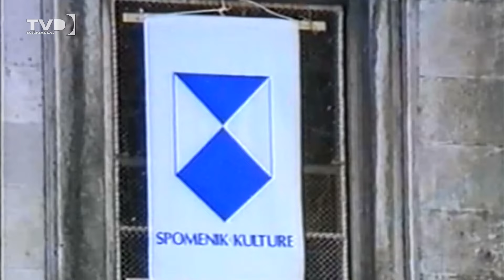Da se ne zaboravi: Dubrovčani obilježavaju 33. godine od agresije na Dubrovnik 01.10.2024.